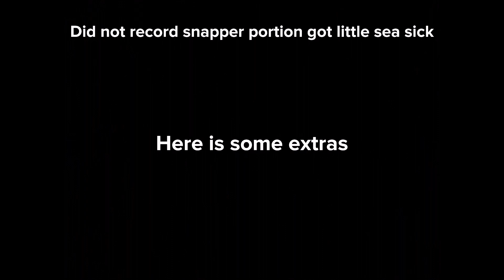Matagorda Tx Offshore fishin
Went out deep dropping & vertical jiggin for snapper and ended up coming across some big jacks offshore !
Matagorda Tx